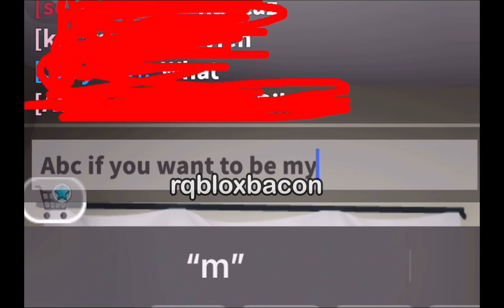My night routine in Brookhaven 😍😂